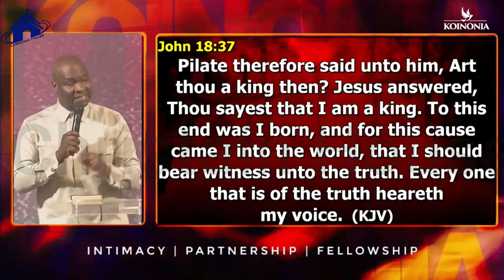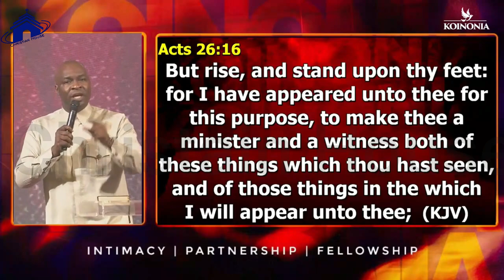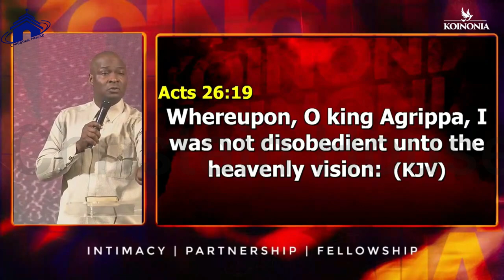WHY CORRUPTION IS HIGH IN AFRICA DESPITE MANY CHURCHES | APOSTLE JOSHUA SELMAN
below is the account detail:

Account number:
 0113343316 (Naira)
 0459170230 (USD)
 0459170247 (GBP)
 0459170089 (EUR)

Branch: 13/15, Manchester Road, GRA, Zaria, Kaduna State

Account Numbers;
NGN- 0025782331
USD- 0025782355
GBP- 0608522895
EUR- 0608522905